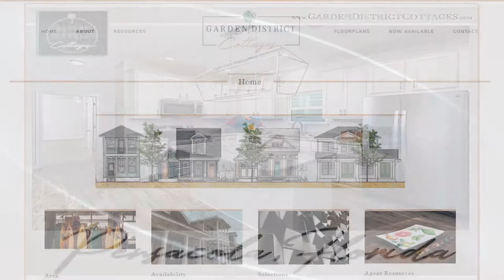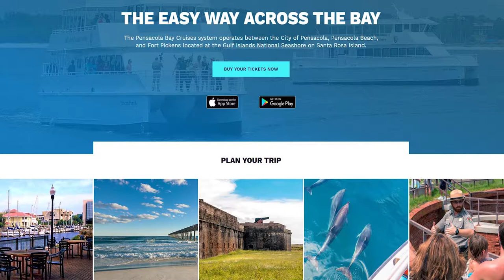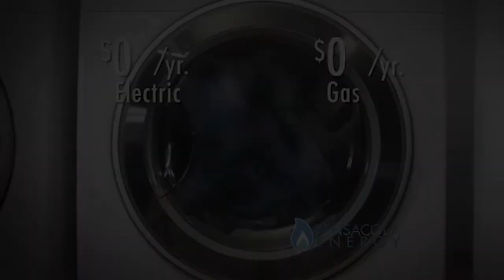City Round Up, 21 June 2019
00:40 Message from Council President Andy Tehaar

3:03 Pensacola City News Show - Tonya Vaden and John Scanlon host this week’s City News Show from Cecil T. Hunter Pool. They tell us about the summer swim season, discuss the upcoming open house at Garden District Cottages and give us a rundown of other events.

6:32 City Spotlight - In this episode of City Spotlight, we tag along for a day of fun at Pensacola Police Department’s Camp Friendship. For one week, officers spent their days with nearly 60 local youth teaching them about first responders, public service and good citizenship. PPD teamed up with Pensacola Fire Department to host one of the days of camp at Fire Station 4. Campers got to see a live demonstration on how firefighters extinguish flames.

9:42 Green Tip of the Week - Unplug items that don't get used frequently!

9:57 Featured Job of the Week - Traffic Electrical Control Technician!

10:31 Coastal Cooking - Host John Scanlon from Pensacola Energy and Chef Brian from Kingfisher show us how to use natural gas to make fried mullet!